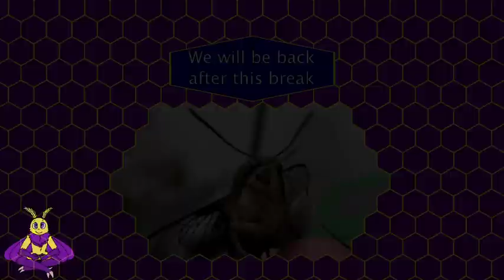Elden Ring Coop: Elden Dorks 3